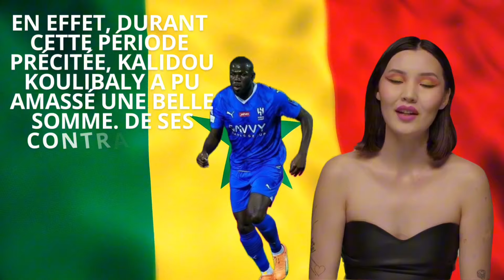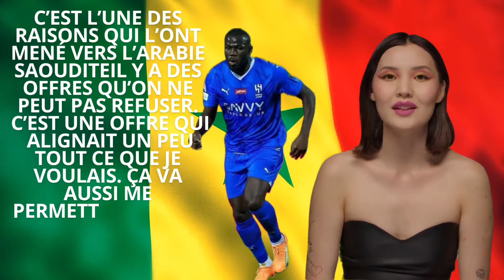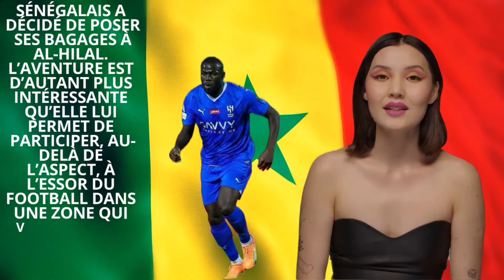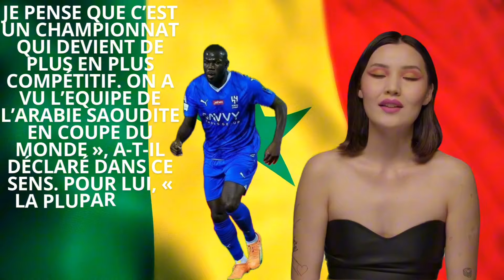Kalidou koulibaly,l'emblématique capitaine des lions de la téranga est devenu ultra riche...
À l'instar de bon nombre de footballeurs Kalidou Koulibaly a dû être très patient pour se bâtir une belle carrière dans le monde du football.